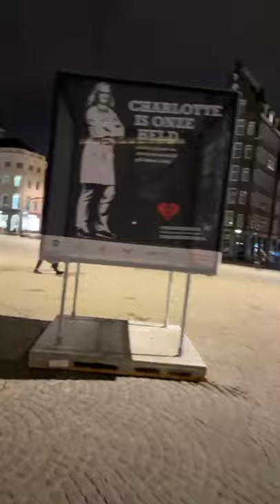Jan 29, 2021 Amsterdam Daisy walk record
Pilot walk from a FB live Daisy and I did. so I'm responding to people's comments. However, if walks with Daisy is something that people would enjoy, we'll focus on just video walks. Please let us know.
Fijne dag!